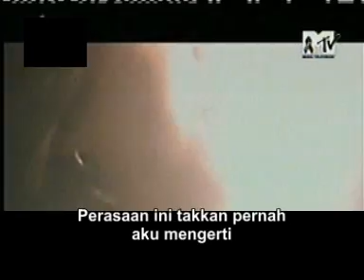seandainya... ari lasso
ari lasso